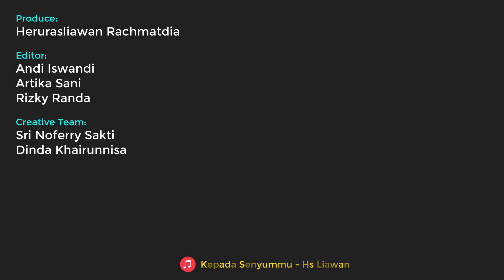KETIKA PUNYA KEMAMPUAN KEMBALI KE MASA LALU DAN BERTEMU ORANG TERKENAL PADA MASA ITU - ALUR FILM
UBR Times adalah salah satu channel youtube dari UBR Media yang topik pembahasannya adalah seputar kultur populer, hiburan populer dan ilmu pengetahuan.